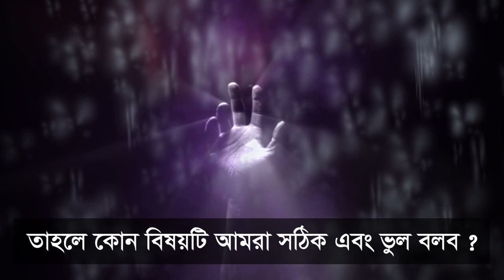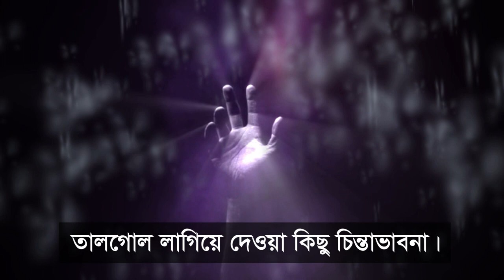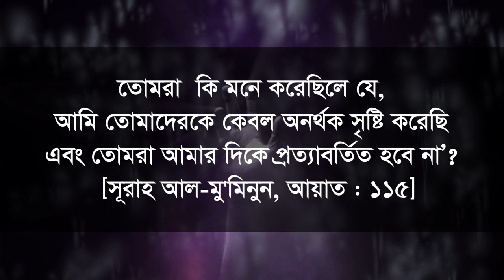এই জীবনের অর্থ কি কিভাবে উপলব্ধ করতে পারবেন What is the meaning of this life